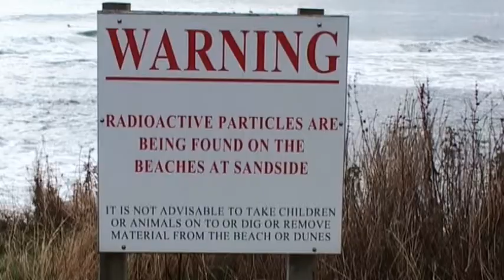halflife Scotland surf documentary new short trailer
Short trailer for Half Life, Scotland surf documentary. Shot in far north Scotland at Thurso East, Melvich, Brimms Ness, Sandside and other surf breaks. Featuring the antics of Dave, Tim and Matt who go regularly for the cold empty peaks of the north coast. Music by this trailer from The Gluespots. Music on the DVD from Peter Bruntnell, Douglas E Powell, John Browns Body, The Hives, The Gluespots, Phobos3, The Heal.
16:9 aspect includes halloween horror film 'sandside experiment' and music video for 'The Ballad of the Roman Road' by Douglas E Powell.